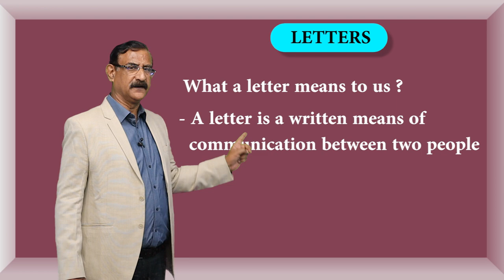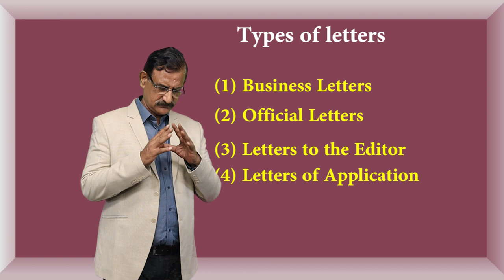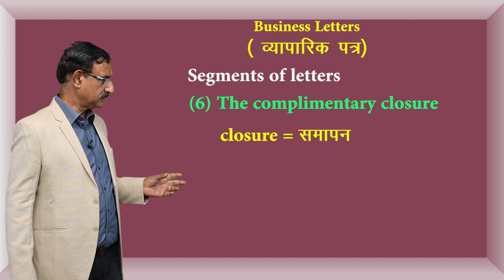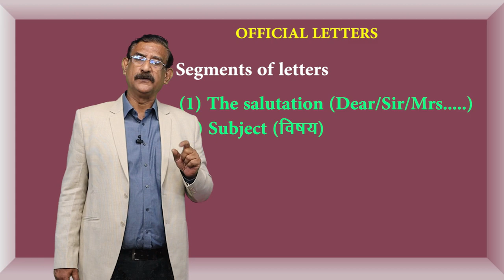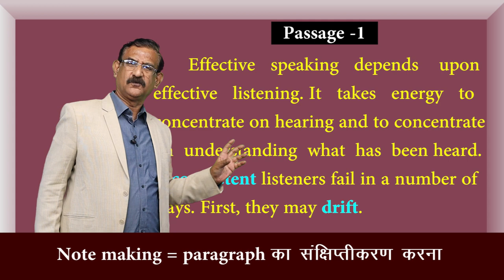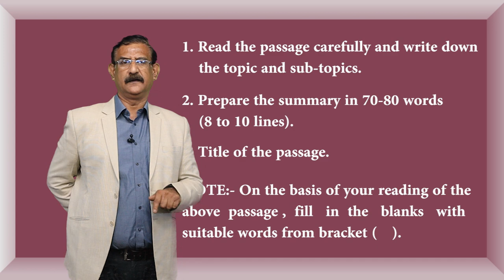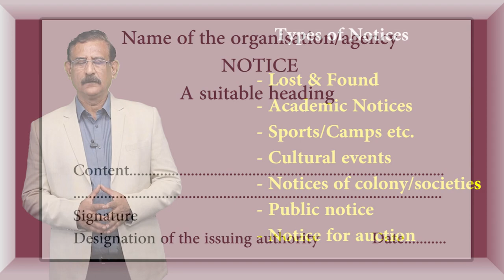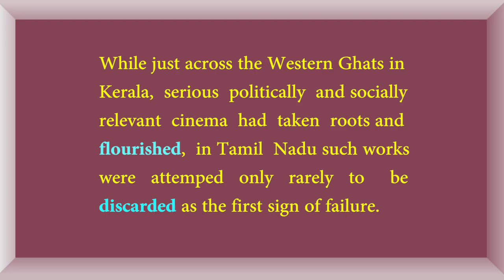CLASS 12th ENGLISH | CHAPTER READING COMPREHENSION